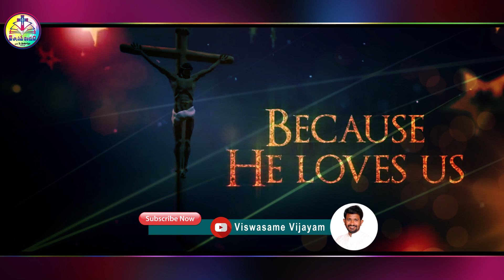Latest Telugu Christmas Song 2021# వచ్చింది వచ్చింది క్రిస్మస్ పండుగ | P METHUSHELAH | KY RATNAM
Wonderful Latest Christmas Song 2021
lyrics-tune-producer-voice : Bro.P.Methushela
Editing - Camera : A sanju samson
Title Work : Suresh Kanna

అద్భుతమైన క్రిస్మస్ సాంగ్ 2020 21
 రచన స్వరకల్పన గానం నిర్మాణం  : బ్రదర్ పి మెతూషెల గండిగుంట సంగీతం : బ్రదర్ కె వై రత్నం గారు
షూటింగ్ ఎడిటింగ్ : బ్రదర్ సంజు

Brother Padisala Methushelah
Viswasaprardhanamandiram
Gandigunta post
Vuyyuru mandal
Krishna district
Andra Pradesh
India